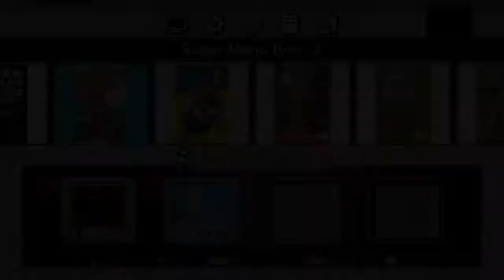This is Getting Ridiculous | Super Mario Bros. 2 - Episode 8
Bookend Gaming: Super Mario Bros. 2
Episode 8 - This is Getting Ridiculous

The final couple levels are underway, and they are not easy. Eric struggles with the Spark enemies, and Birdo again, as he tries to close out this game.